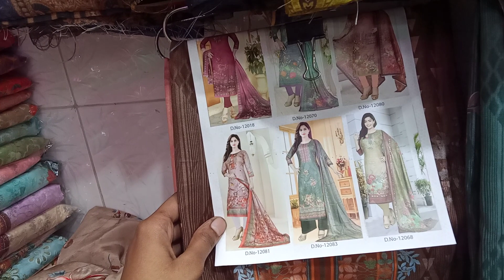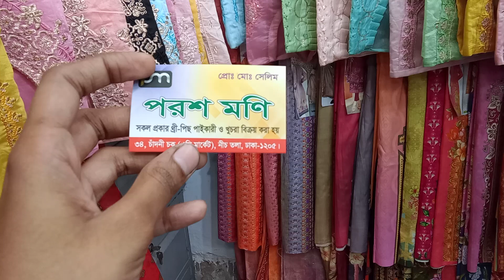ঈদের নতুন নতুন থ্রি পিস এর কালেকশন গর্জিয়াস কিছু নতুন আসা ড্রেসের কালেকশন।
আসসালামুয়ালাইকুম।
অর্ডার করার জন্য কার্ডে দেওয়া নাম্বারে যোগাযোগ করবেন।(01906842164)